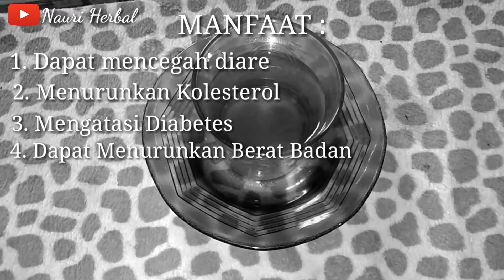Terbongkar!! Manfaat Menakjubkan Air Rebusan Daun Jambu Biji